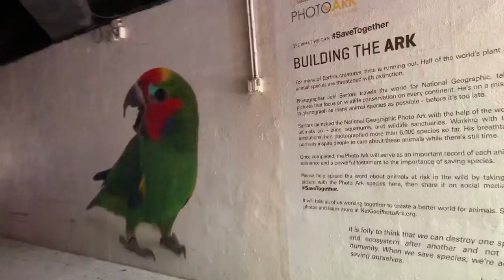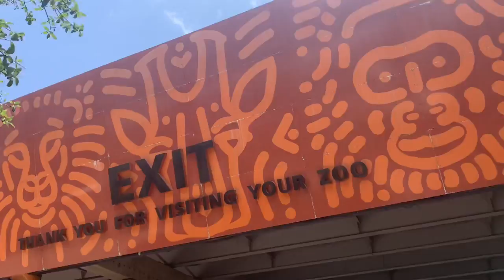DALLAS ZOO- SUMMER 2020